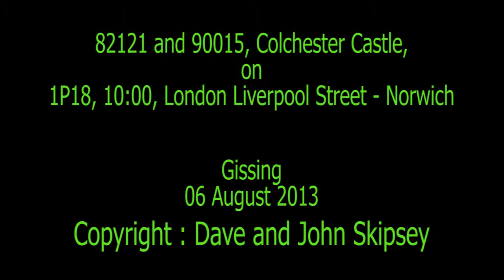82121 and 90015, Colchester Castle, on 1P18, 10:00, London Liverpool Street - Norwich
82121 and 90015, Colchester Castle, on 1P18, 10:00, London Liverpool Street - Norwich
Gissing